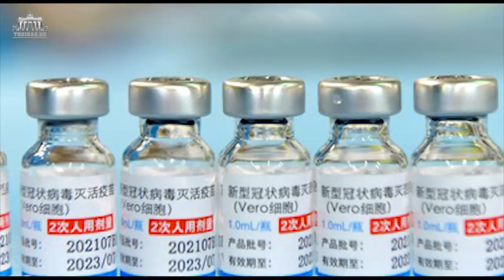Covid-19: Lần thứ hai tháo chạy khỏi TPHCM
Ý Nhi từ Berlin, CHLB Đức.